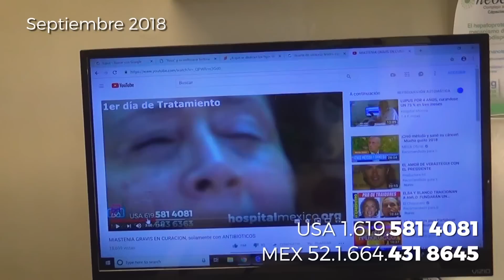MIASTENIA GRAVIS desde NUEVO MEXICO, MEJOR EN 4 MESES